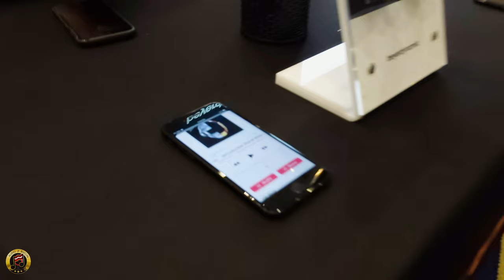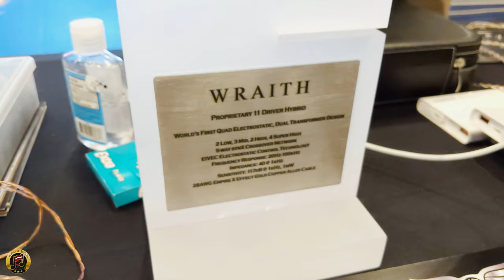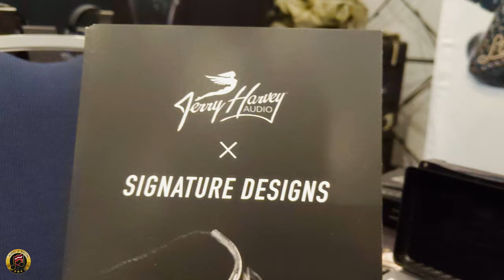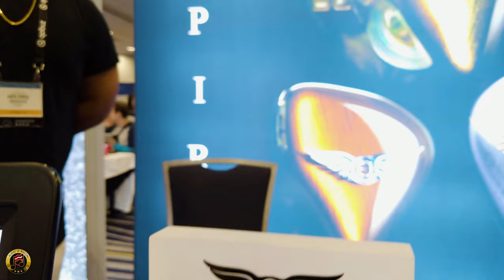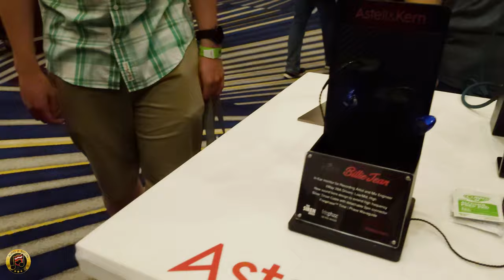CanJam SoCal 2019 - The Adventures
We pulled together a quick, fun video of our adventures at CanJam SoCal 2019! Hosted by Headfi and held at the Irvine Marriott in California.

There's nothing better than spoiling your ears with the world's best headphones. If you ever get a chance to attend one of these CanJams, they're a BLAST. You're guaranteed to find something you like. Whether they be wireless headphones, IEMs, or the $55,000 headphones.

So what were our favorites?

We'll be churning out a lot more videos soon.